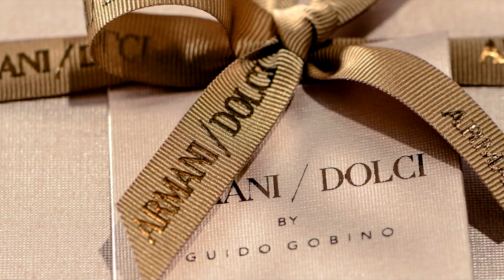Armani Dolci - making of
Discover how ArmaniDolci edible art comes to be in the artisanal workshop of master chocolatier